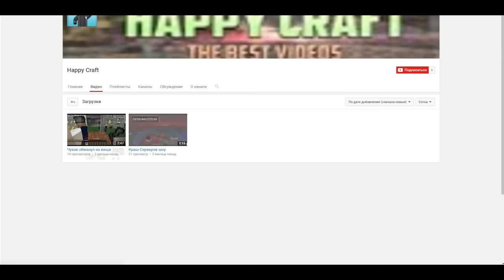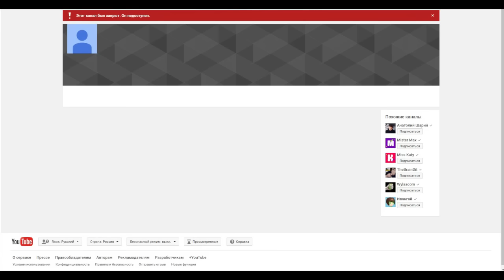МАМА УДАЛЯЕТ КАНАЛ YOUTUBE СВОЕМУ СЫНУ! | АНТИ-ГРИФЕР ШОУ #67